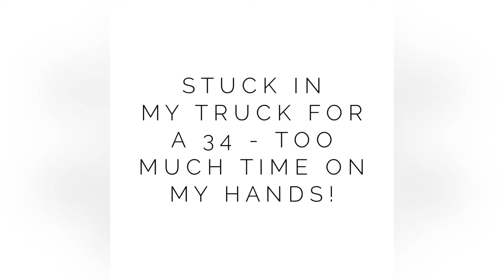Stuck in the Truck!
I’m under a load so I can’t leave my truck during this 34!! I done messed up! I finally created my YouTube channel & succeeded in NOT eating everything...